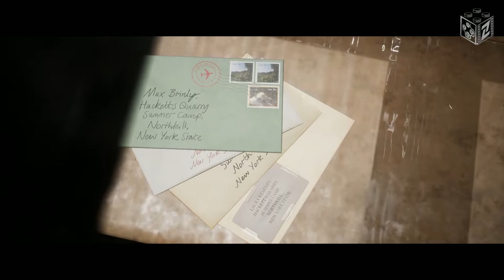The Quarry PL Ukryty Pokój WSZYSCY PRZEŻYLI odc.5 | LZ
Gdy słońce zachodzi ostatniego dnia obozu letniego, nastoletni wychowawcy Hackett's Quarry urządzają imprezę pożegnalną. Żadnych dzieciaków, dorosłych ani zasad.
Sprawy szybko przybierają zły obrót.
Ścigani przez zalanych krwią miejscowych oraz coś znacznie bardziej złowrogiego, plany imprezowe nastolatków przeradzają się w nieprzewidywalną noc horroru. Przyjazne przekomarzanie się i flirty ustają, gdy trzeba podejmować decyzje, które zaważą na życiu lub śmierci, a relacje budują się lub łamią pod wpływem niewyobrażalnych wyborów.